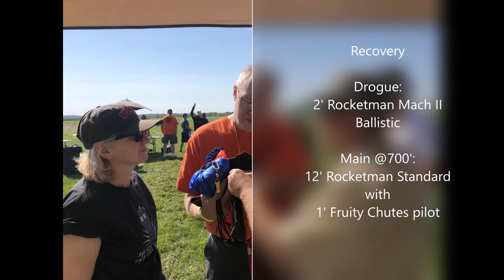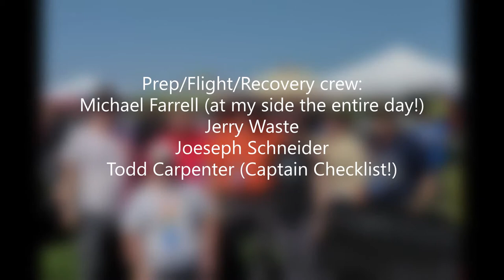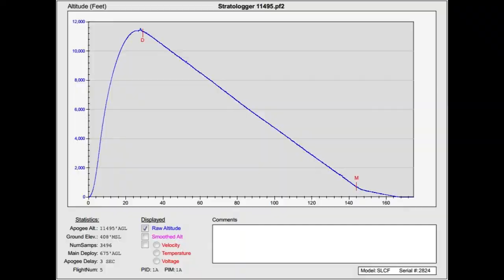Brian La Rose L3 Cert Flight Video The Big Money Large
"The Big Money" is my Level 3 certification project, which successfully flew to 11,495' on 8-Sep-18 with Tripoli Minnesota in North Branch, MN. Named after the Rush song, the total expense was over $2,173, not including adhesives and misc hardware.

Based on a Madcow Tembo Massive, 5.5" diameter, 100.5" long, flying on an Aerotech M1340W DMS motor (98mm/4" in diameter). She flew naked with just a vinyl Starman on it. She's earned her paint now!

Electronics:
Missileworks RRC3 and Stratologger CF (switched with Eggtimer Wifi Switches) for altimeters, MissileWorks T3 GPS tracking system (which let me walk right up to it in the cornfield). All mounted on a pair of Rocket Junkies 3D-printed sleds made by David Fliger. Also had two Com-Spec radio trackers, as insurance.

Recovery:
2' RocketMan Mach II Ballistic drogue
12' Rocketman Standard main with 1' Fruity Chutes pilot chute.

Throughout the prep and recovery I was assisted by many, including Michael Farrell (who showed up very early to help me out all day!), Jerry Waste, Joseph Schneider, Todd Carpenter (Captain Checklist!), and Rob Grygar, doing his TAP duties. Couldn't have done this as early in the day as we did without you guys, we may have set a L3 certification launch time record! :)

Special thanks to my TAP mentors: Dale Hagert, Gerald Meux Jr, and Rob Grygar.

Also special thanks to Gary Stroick from Off We Go Rocketry, my motor and parachute vendor, as well as adviser.